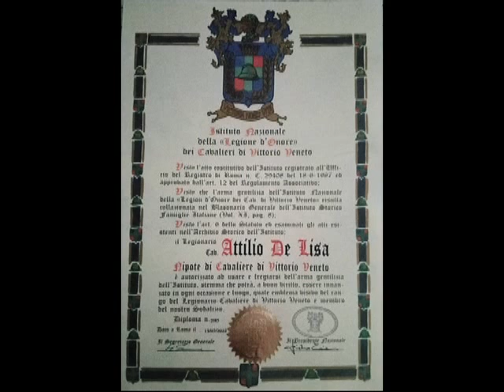Presidenza della Repubblica Italiana, Cav. Attilio De Lisa: Discendente Cavaliere di Vittorio Veneto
Dal Comune di Sanza San Rufo anche Membro dell’Istituto Nazionale della “Legione d’Onore” dei Cavalieri di Vittorio Veneto.

In possesso di: Diploma, Stemma-Distintivo e Medaglia d'onore con autorizzazione ad usare e tregiarsi dell'arma gentilizia dell'Istituto, stemma che potrà, a buon diritto, innanzato in ogni occasione e luogo, quale emblema visivo del rango del Legionario-Cavaliere di Vittorio Veneto e membro del Sodalizio dei Cavalieri di Vittorio Veneto.

Il Sottoscritto dal Comune di Sanza della diocesi di Teggiano-Policastro in Provincia di Salerno della Regione Campania (Padre di Rocco e Vincenzo ed originario di San Rufo dove ha vissuto la sua infanzia ed attualmente è sepolto nel cimitero suo Nonno Manzo Antonio Cavaliere di Vittorio Veneto) lo espone apertamente oltre ad onorare ogni anno il 4 novembre il ricordo dei nostri Caduti in Guerra col Milite Ignoto presso il monumento in Piazza XXIV Maggio e quindi Chi ha sacrificato la sua vita sia nella Prima che Seconda Guerra Mondiale per la nostra Libertà con la Democrazia-Repubblica Italiana.
Espone con gioia anche un caloroso saluto con ringraziamenti sia al Presidente Nazionale Dott. Pietro Troìa dell’Istituto “Legione d’Onore” dei Cavalieri di Vittorio Veneto che a quello Regiona Campania Cav. Uff. Michele Gargiulo di Sorrento.
Inoltre da Cavaliere al merito della Repubblica Italiana con onorificenza dal 27 dicembre 2018 ricevuta presso la Prefettura di Salerno in Piazza Amendola dalla data 2 giugno 2019, va la stima al Capo delle Stato Presidente della Repubblica Sergio Mattarella di Palermo Regione Sicilia e all’Ufficio Cerimoniale di Stato della Presidenza del Consiglio dei Ministri Governo Italiano con il Presidente Mario Draghi Gesuita come Papa Francesco Vescovo della diocesi di Roma e Pontefice della Chiesa Cattolica di cui il Sottoscritto fa riferimento come Cavaliere dell’Ordine Equestre Pontificio di San Silvestro Papa della Santa Sede – Vaticano riconosciuto dallo Stato Italiano oltre da Presidente della sezione A.N.C.R. di Sanza Federazione di Salerno e Consigliere Provinciale 2021 – 2024 Associazione Nazionale Combattenti e Reduci Area del Vallo di Diano e del Basso Cilento arriva la stima anche al Presidente Provinciale-Nazionale prof. Antonio Landi.
Vuol ricordare fortemente anche la mansione lavorativa che svolge al rispetto della Sorveglianza Sanitaria del Medico Competente ( dal 2008 con requisiti superiori del Master Universitario I Livello per Management nelle Organizzazioni Sanitarie) come categoria protetta di cui  è quella di dpendente di ruolo C.P.S.Infermiere dell’ASL Salerno presso la Direzione Sanitaria del Presidio Ospedaliero dell’Immacolata di Sapri all’Ufficio Valutazione e Misurazione dela Performance controllo gestione ed Attvità nell’ospedale e del Distretto Sanitario n. 71 Sapri/Camerota di supporto ai due Direttore Sanitario-Amministrativo come da delibera del Direttore Generale di via Nizza Salerno (prima con mansione-posizione  di merito nel tempo dopo partecipe a corsi formativi obbligatori aziendali, solo per l’ospedale come Referente del Governo delle Agende e delle Liste di Attesa, del Back-Office CUP-Ticket ed ALPI).
Infine da cattolico cristiano praticante la vicinanza alla Parola del Signore Gesù (Via, Verità e Vita) e della Madre Chiesa Cattolica oltre la stima alla Politica Italiana, alla Giustizia e alle Forze Armate.